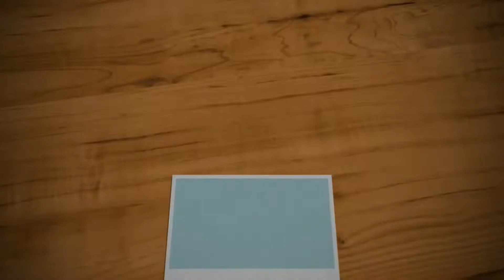ENFEITES DE NATAL - TUTORIAL GUIRLANDA EM MACRAME #32 | VIAJ’ARTE TUTORIAIS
Olaa td bem?
Sejam bem vindos mais uma vez ao Viaj’Arte Tutoriais, vc que ta chegando agora por aqui, deixa eu me apresentar, prazer, eu sou a Lyz, e vou te ajudar a aprender artesanato de uma vez por todas, começando do ZERO!

No vídeo de hoje, vou ensinar como fazer uma guirlanda em macrame beeeem facinha e que fica uma fofura, então se vc ta iniciando no macrame, vai conseguir fazer tranquilamente! Vem cmg!!

MATERIAL:
1 ARGOLA COM 10cm DE DIÂMETRO
2 FIOS DE 3m CADA UM (usei fio de algodão 4mm)

TUTORIAL NO PLANO TORCIDO:

Aproveita e ja se inscreve pra aprender cada vez mais! Ativa as notificações pra ser avisado sempre que sair video novo ok?

Aguardo vcs no próximo tutorial. Beijinho beijinho 🥰

VIAJARTE TUTORIAIS